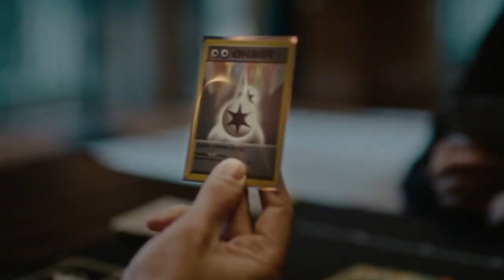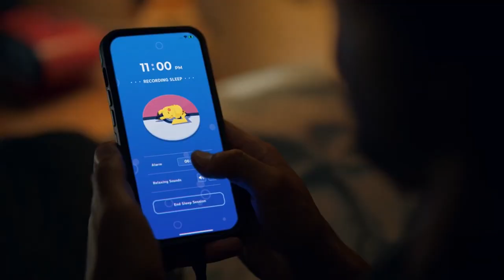Ryan Reynolds Reacts to New Pokemon Reveal - AI Voice Reaction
So I and many other recently found out about an AI voice tool website called ElevenLabs. This has got everybody making videos bringing together people from all over to do things and meet up with other actors/characters we never thought possible. But instead of making the presidents talk (because everyone does that) I figured I'd bring our favorite actor of all time Ryan MF Reynolds to the scene. He already has a hand in Pokemon starring in Detective Pikachu but why not see how he would react to the debut of new mons! If you enjoyed be sure to stick around as more will come!